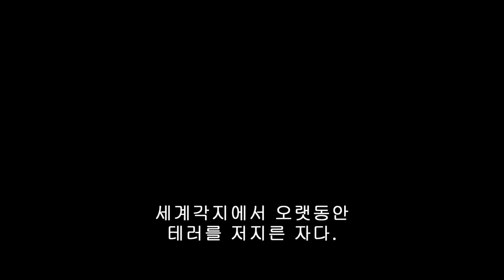오퍼레이션 로그 Roger Corman's Operation Rogue - Trailer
동남아시아의 깊은 정글, 한 테러 조직이 위험한 화학 폭탄을 제조하기 위한 재료를 훔쳤다. 그들을 멈추는 건 캡틴 맥스 랜돌(마크 다카스코스, TV 시리즈 'Hawaii Five-O')과 그의 해병대 팀에 달려있다. 하지만 랜돌의 팀이 테러리스트 리더의 아들을 죽이자 그들은 월러스 장군(트리트 윌리엄스, TV 시리즈 'Chicago Fire')의 딸을 납치한다. 장군의 딸을 구하고 테러리스트의 공격을 막아내는 건 이제 랜돌의 손에 달려있다. 전설적인 제작자, 로저 코만의 폭발적인 액션으로 가득한 스릴러.